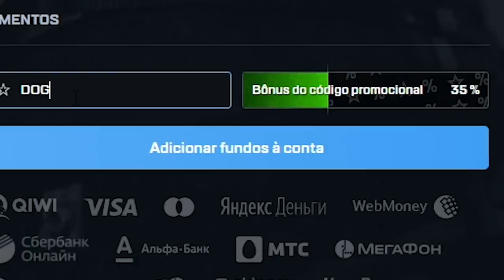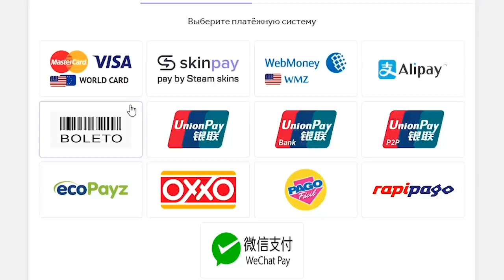competitivo, mas com MUNIÇÃO INFINITA (spray de 1000 balas)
Joguei um competitivo no CS:GO com munição infinita para todos jogadores